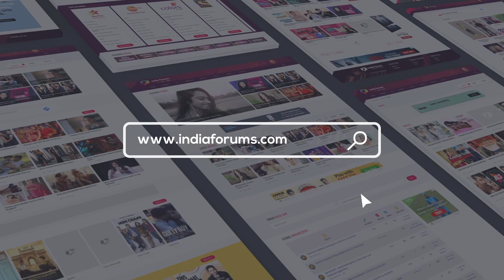Karan & Nagma On The 80’s Look, Secrets & More | It Happened In Calcutta